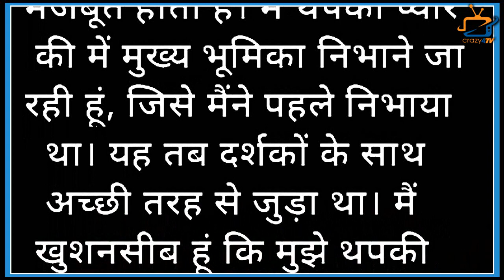Thapki Pyaar Ki 2: This is What Lead Actress Jigyasa Singh Says on New Season!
Jigyasa Singh  Reveals This Things on New Season of  Thapki Pyaar ki ! Check out The Video